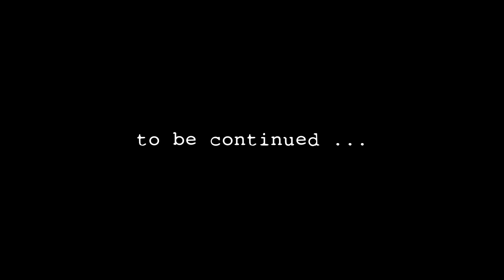Let's Play S.T.A.L.K.E.R. Shadow of Chernobyl #37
Blind play-through on Master Difficulty

Mods used:

Zone Reclamation Project v1.7
Absolute Nature v1.3
Absolute Structure v1.0
Shaders Max v1.05
Stalker Weather Overhauled v3.1.1
UImod v1.6